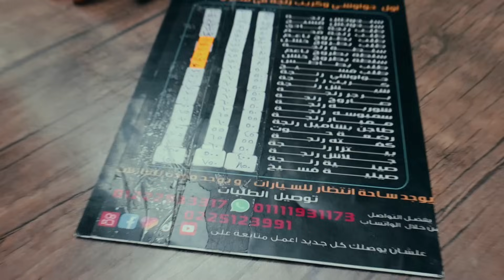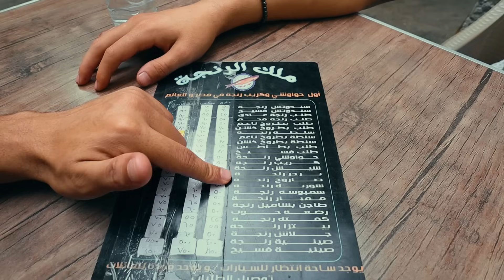PROBANDO LA COMIDA MÁS PELIGROSA EN EGIPTO!!!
DISCUENTO CON CODIGO (5 DOLLARES) : ELARBANO